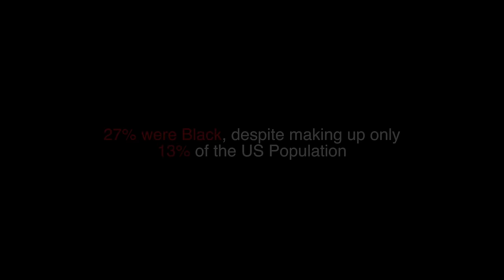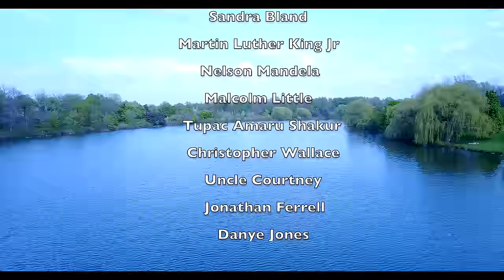Staxckslife - Pelican White (Tribute to Nipsey Hussle & Friends)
A Special Tribute to our brothers and sisters who lost their lives due to senseless violence. May their souls rest in paradise.

If you lost someone dear to you. Let's honor & remember them by commenting their First & Last name below.

Produced by: Raymusic75 Productions
Shot by: Jazmine Burnett
Directed & Edited by: Staxckslife